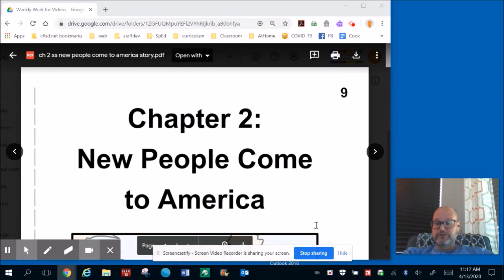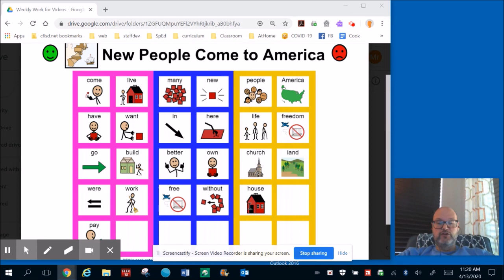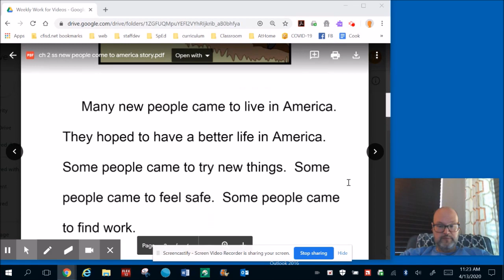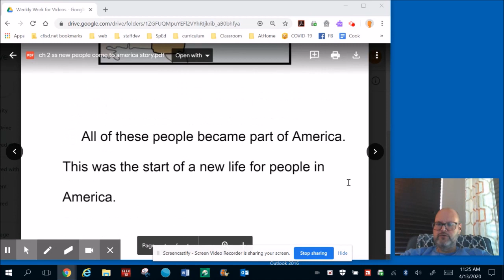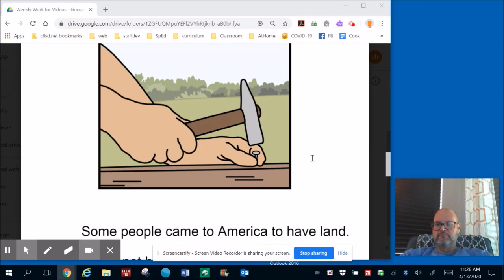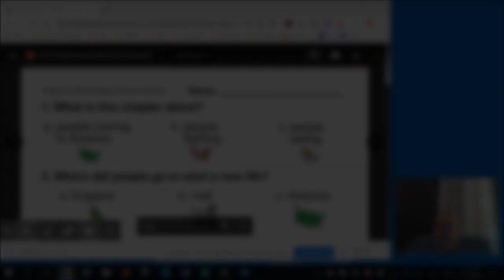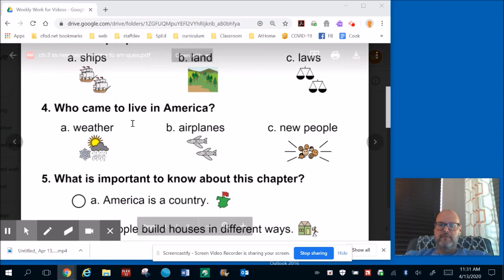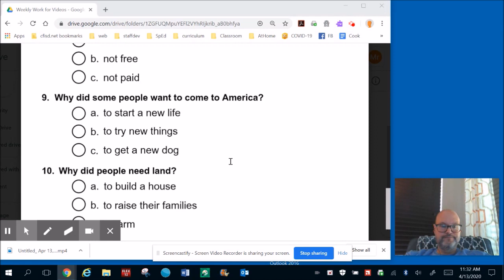4 13 20 ss new people coming to america